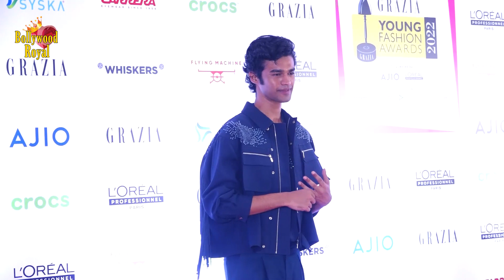Babil Khan Impresses All @Grazia Young Fashion Awards 2022